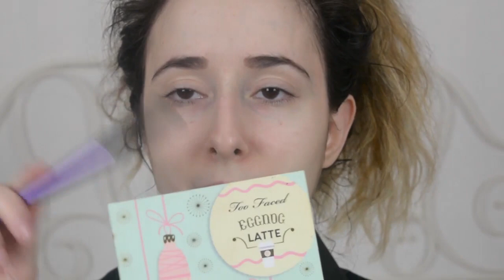Halo bronze smokey eye | Soti Tafani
Coucou!

Products Used:
ANY Face Primer
Urban Decay Primer Potion, Original
Too Faced Eggnog Latte Palette
Too Faced Gingerbread Cookie Palette
KIKO Milano Extra Sculpt Volume Mascara
H&M Fluid Eye Shadow, Frizzante
Nyx Tame & Frame Brow Pomade, Brunette
L'oreal Brow Artist Plumper, Medium/Dark
Becca x Jaclyn Hill Champagne Collection Face Palette
Note Cosmetics Extreme Wear Matifying Foundation, 01
Urban Decay 24/7 Glide-on Lip Pencil, Rush
Note Cosmetics Matt Moist Lipgloss, 401
L'oreal True Match Powder
Nyx HD Concealer, 02